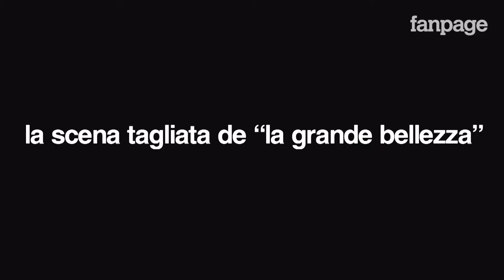Roberto Herlitzka: "L'attore è come uno strumento musicale"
Intervista al pluripremiato attore Roberto Herlitzka che ci parla di Pasolini in occasione del passaggio a Napoli dello spettacolo "Una giovinezza enormemente giovane" e si racconta a tutto campo.